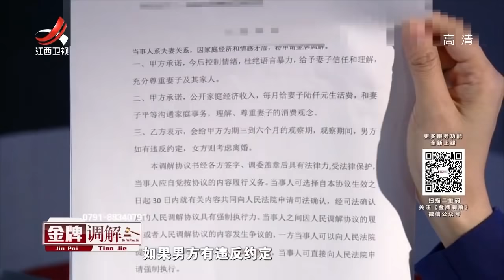《金牌调解》妻子坦言结婚十年受尽伤害 绝望妻子寻求离婚 20191203